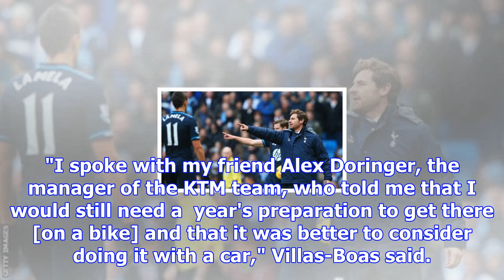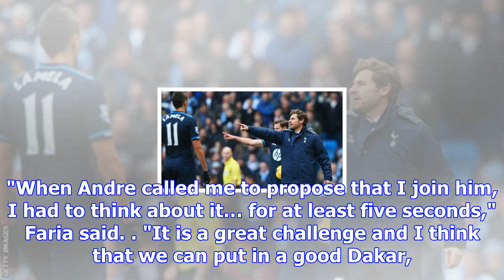Former chelsea and spurs manager to contest dakar 2018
The Portuguese, aged 40, will compete behind the wheel of a Toyota Hilux in the car category, with f...